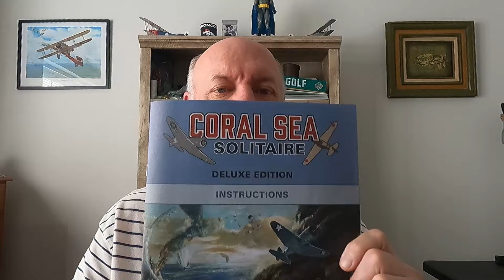Coral Sea Solitaire Final Thoughts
This is a video about my final thoughts of this game.